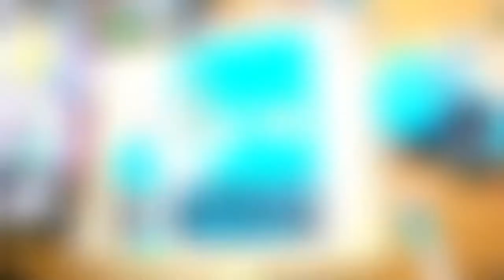Bali Art Painting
Brazilian guy paints Bali Art.